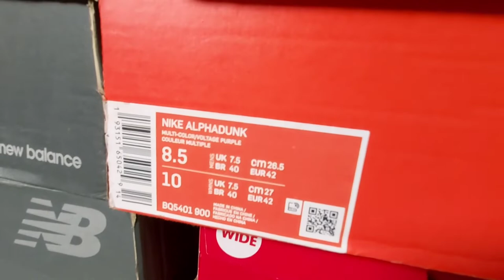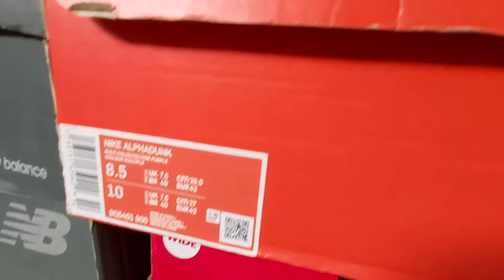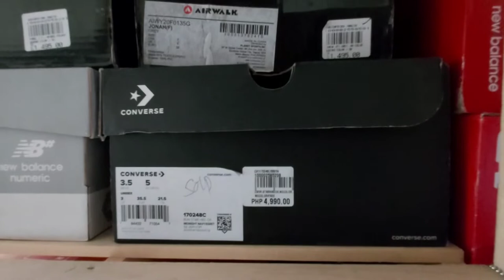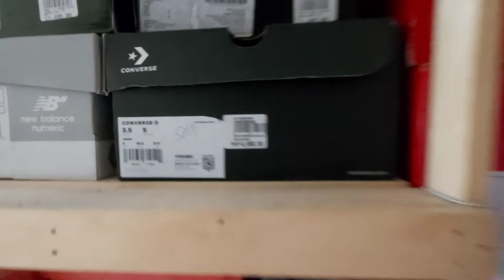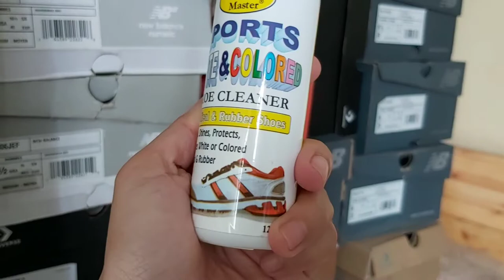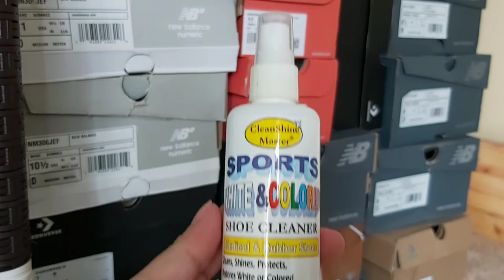SHOE SHOP BRANDED SHOES NIKE,NB,CONVERSE //ONLINE SELLER EDITION/MURANG BILIHAN SA PITOGO //Honeyjen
Title:SHOE SHOP BRANDED SHOES NIKE,NB,CONVERSE //ONLINE SELLER EDITION/MURANG BILIHAN SA PITOGO //Honeyjen

Hey guys welcome sa aking vlog about mini studio tour +flexing  brandnew shoes authentic nike,new balance,converse and air walk.You can avail at sale price at EAZY SHOE.Thank you so much for watching.